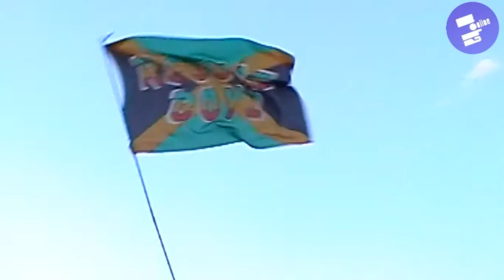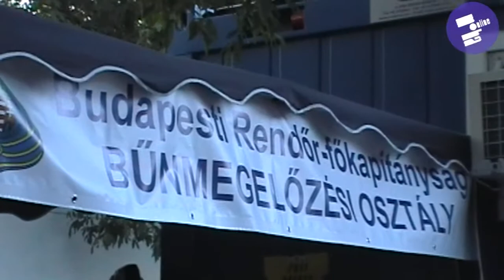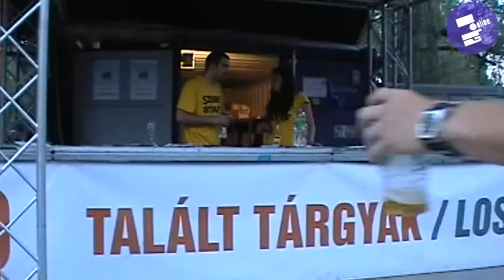Ők dolgoznak érted a Szigeten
A drogrendőr, a cigányzenész, a színpadmester, a szemetesfiú, az italpultos és a többiek. Emberek, akik pénzért vagy önkéntesen dolgoznak azért, hogy mi jól mulassunk.
Készítette: Halász Áron